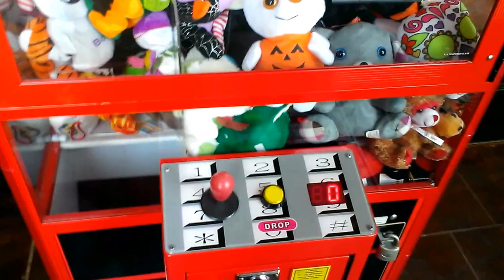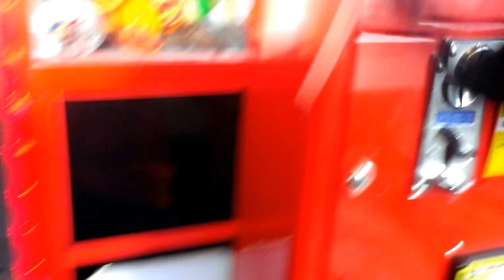TELEPHONE CLAW MACHINE@ JOE'S PIZZA HALLOWEEN PLUSH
TODAY I HEAD TO MY LOCAL JOE'S PIZZA TO FACE THE TELEPHONE CLAW MACHINE FOR THE FIRST TIME IN ALMOST TWO YEARS HOPE U ENJOY THIS AND I MEANT 4 PRIZES FOR THE DAY I DID MISS COUNT